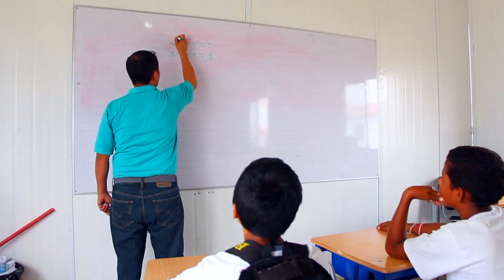"Estamos listos y preparados para iniciar el ciclo Sierra" Monserrat Creamer, ministra de Educación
Resumen de la rueda de prensa sobre textos escolares